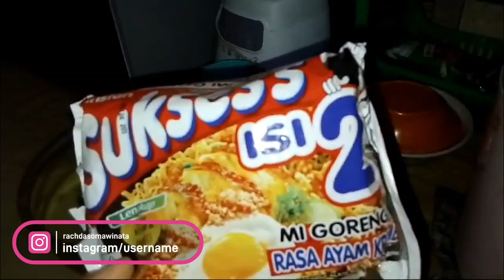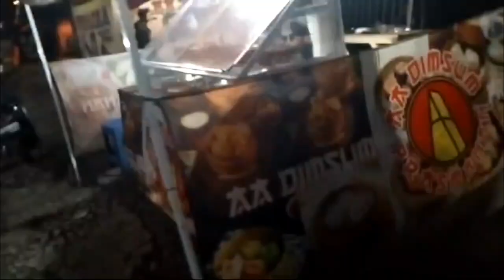Seharian vlog makan